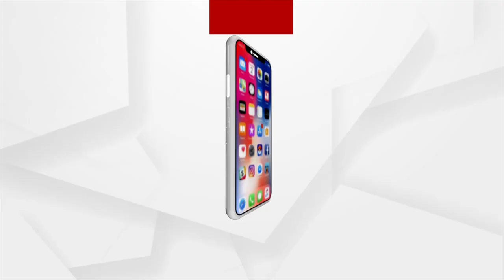Watch To Know, From Where Stones Arrived To Build Aruna Stambha